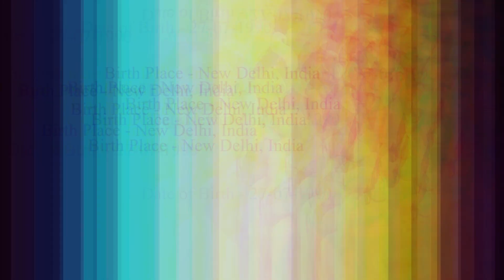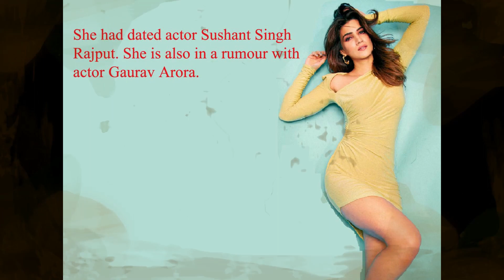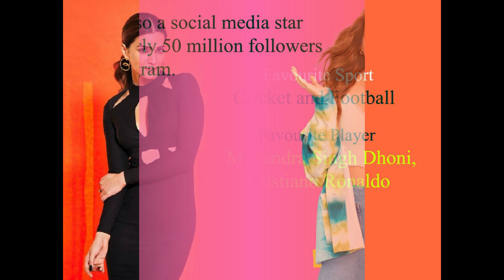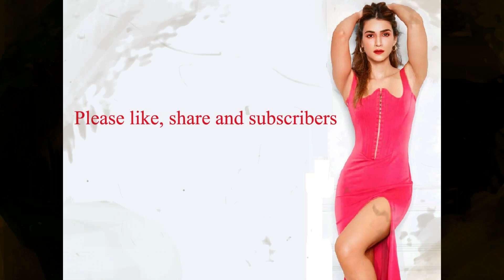Kriti Sanon Biography | Kriti Sanon Bio